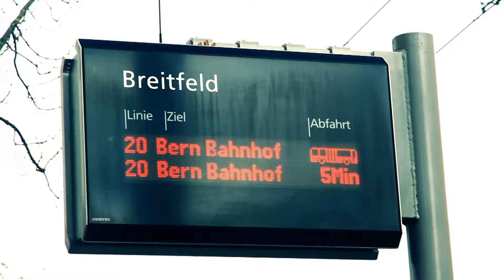Videoclip «Information on FGM -- why it has no place in the 21st century» (Somali)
Female Circumcision is prohibited by law in Switzerland and can cause severe health problems. It can neither be justified today by religious or cultural reasons. Watch the Clip « Information on FGM -- why it has no place in the 21st century » and listen to what Bundesrätin Simonetta Sommaruga, a woman doctor, an Imam, a Pastor as well as two young women have to say about it!

The video was coproduced by TERRE DES FEMMES Switzerland with African Mirror Foundation and was financially supported by Health Promotion Switzerland and migesplus within the National Programme Migration and Public Health of the Federal Office of Public Health.